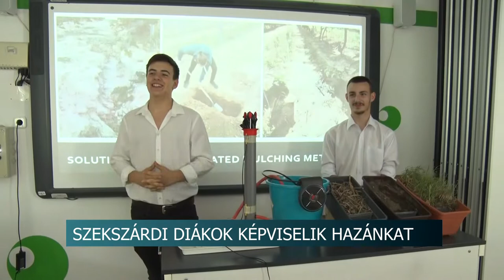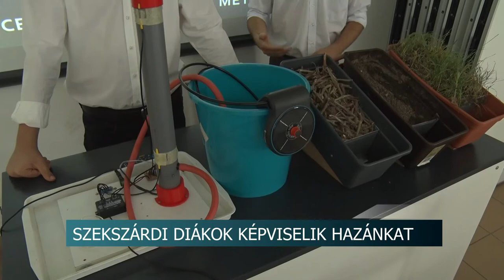Szekszárdi diákok képviselik Magyarországot - Stockholmban mutatják be a kutatásukat a fiatalok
Szekszárdi diákok képviselik Magyarországot - Stockholmban mutatják be a kutatásuk eredményeit a fiatalok

Stockholmban, egy nemzetközi innovációs diákversenyen képviselheti hazánkat két szekszárdi gimnazista. A fiúk egy környezetvédelmi projekttel nyerték meg a megmérettetés hazai fordulóját.